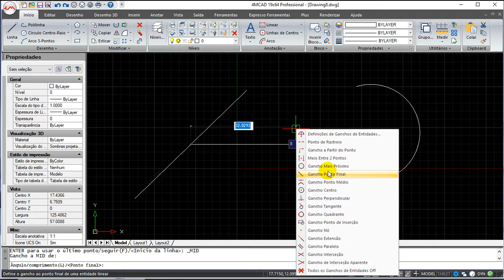4MCAD v19 Comandos Português - Gancho Ponto Médio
4MCAD v19 Comandos Português - Gancho Ponto Médio.